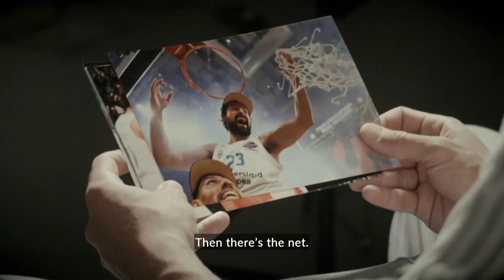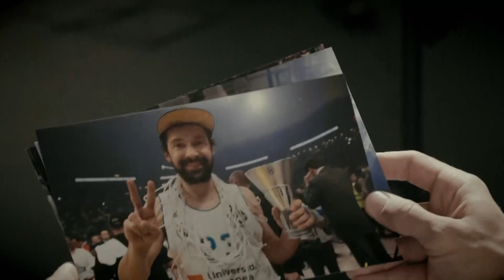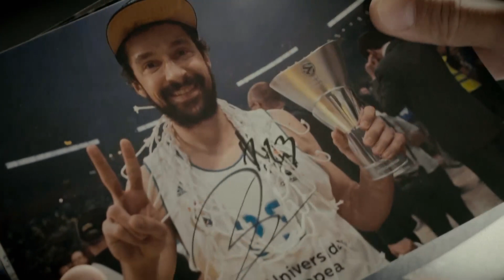Focus on: Sergio Llull, Real Madrid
More than doubling his performance index rating in the playoffs was a strong signal that Real Madrid icon Sergio Llull is ready to add to his and the club's legacy by trying to win another EuroLeague title in Belgrade after their last one came there in 2018.